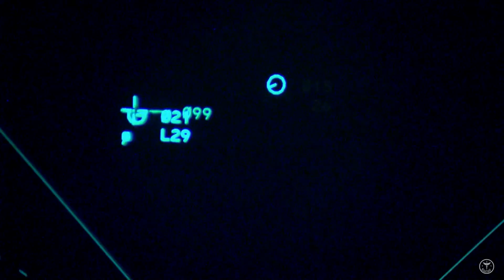MIM 104 PATRIOT - Could “Hit to Kill” Russia's Cruise Missile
The PATRIOT is a surface-to-air guided air and missile defence system currently in use world-wide including in several NATO countries (Germany, Greece, the Netherlands, Spain and the United States). The role of the PATRIOT is to defend against airborne threats as part of an integrated air and missile defence system. Notable characteristics of the PATRIOT system include a short response time, the ability to engage multiple targets simultaneously, good ground mobility, and the ability to resist electronic jamming. PATRIOT systems have four operational functions: communications, command and control, radar surveillance and missile (interceptor) guidance. A battery has six major components: a power plant, radar set, an engagement control station, launcher stations, the antenna mast group, and the interceptors (missiles) themselves.   The Radar Set provides detection and tracking of targets as well as fire control.  The phased array  radar helps guide interceptors to their intended targets and is resistant to jamming. The Engagement Control Station calculates trajectories for interceptors and controls the launching sequence. As such, it communicates with the launcher stations and other PATRIOT batteries.  It is the only manned station in a PATRIOT fire unit. The Launcher Stations transport and protect the interceptors (missiles) and provide the platform for the physical launch of the missile. The Antenna Mast Group is the main communications backbone for the Patriot unit. The Interceptor Missiles: PAC-2 is a proximity fusing missile, whereas PAC-3 has been specifically designed to intercept and destroy missiles by impacting them directly with kinetic energy - “Hit-to-Kill” technology. Once the PATRIOT missile is launched, it will be tracked by the phased array radar set. As the interceptor missile approaches the target, its active seeker will steer the missile to the target. A PAC-2 Patriot missile will detonate in the vicinity of the threat missile whereas a PAC-3 will seek to impact the warhead of the threat ballistic missile. Patriot has been given the function of the U.S. Army's anti-ballistic missile (ABM) system, which is now Patriot's primary mission. The system is expected to stay fielded until at least 2040.